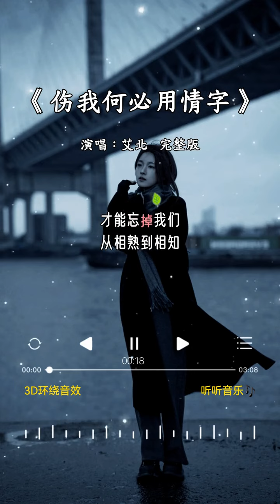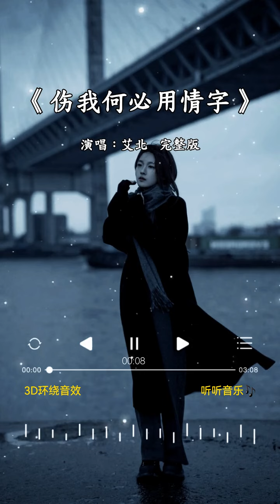艾北 的《伤我何必用情字》